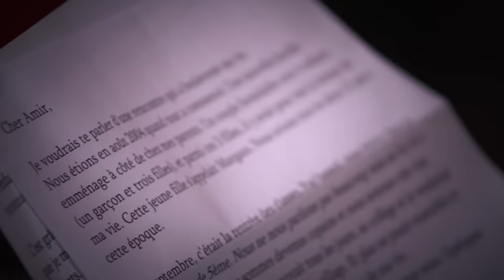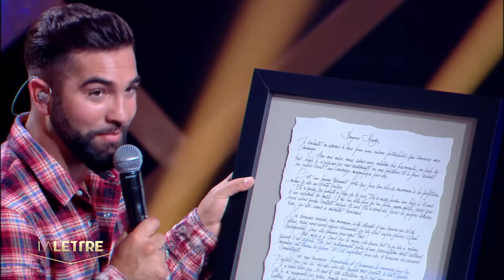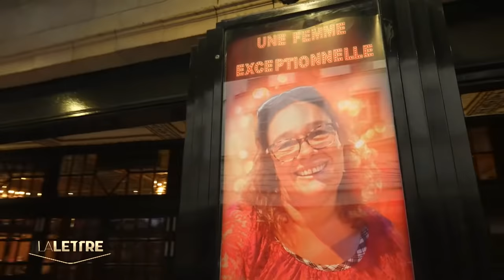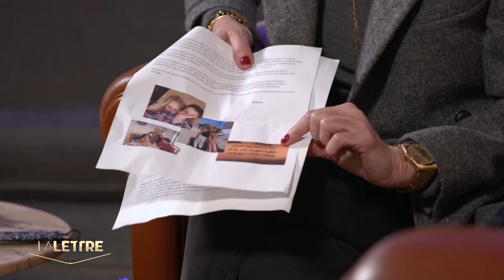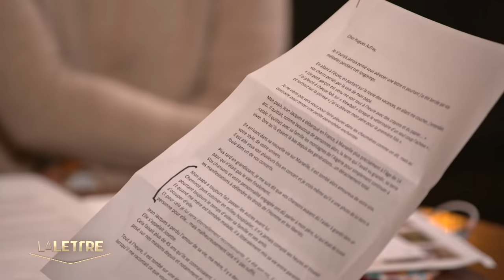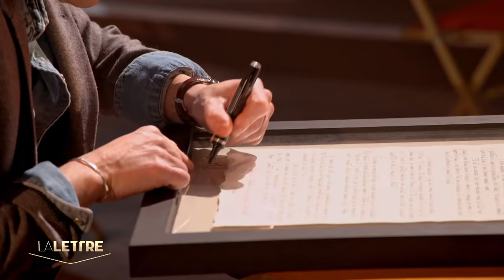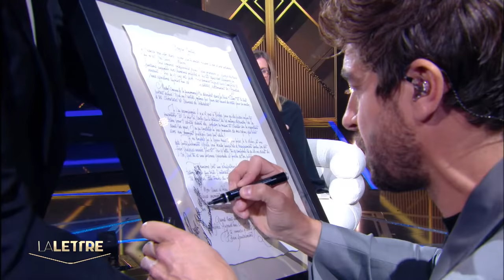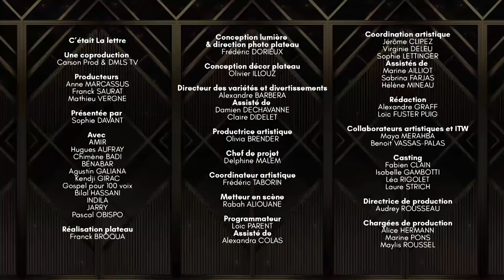LA LETTRE ÉMISSION 04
Présentée par Sophie Davant « La lettre » est le prime événement de France 2 qui met à l’honneur les héros du quotidien. Dans cette émission, des anonymes ont écrit une lettre pour mettre à l’honneur l’un de leur proches en s’adressant à son idole. Ces artistes ont chacun retenu la lettre qui les a touchés en plein cœur. Des histoires bouleversantes de personnes ordinaires qui font preuve de courage, qui ont surmonté des épreuves ou qui se dévouent pour les autres. Avec la complicité des auteurs de la lettre, ces personnalités ont préparé en secret une incroyable surprise pour venir transmettre un message personnel à ces héros du quotidien en faisant irruption chez eux, dans leur vie de tous les jours, ou en interprétant leur chanson préférée dans une version inédite spécialement réécrite pour eux, d’après leur histoire… Déclaration d’amour ou d’amitié, remerciement, demande en mariage… Et si une lettre pouvait illuminer une vie, et si on s’y permettait d’y croire le temps d’un soir… Tous les rêves peuvent devenir réalité grâce à « La lettre ».